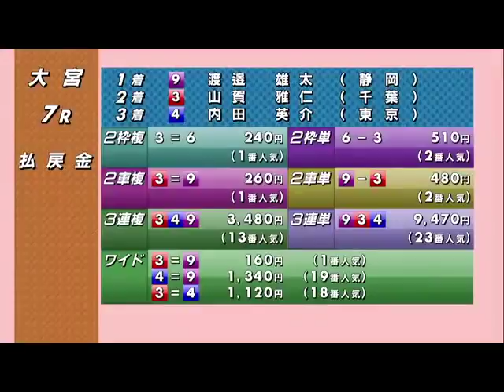大宮競輪【GⅢ】東日本発祥倉茂記念杯二日目全レースダイジェスト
平原　康多
村上　博幸
稲垣　裕之
吉澤　純平
佐藤慎太郎
渡邉　晴智